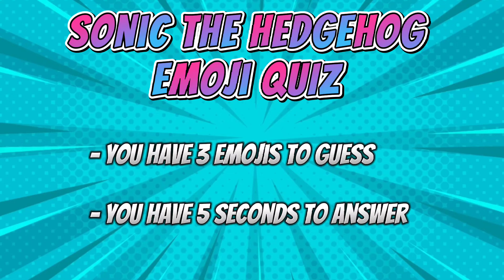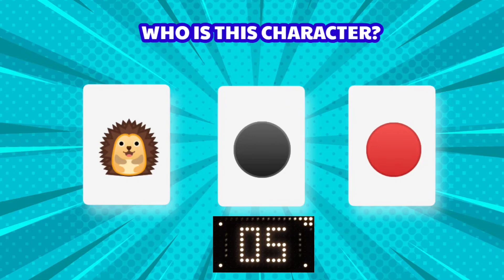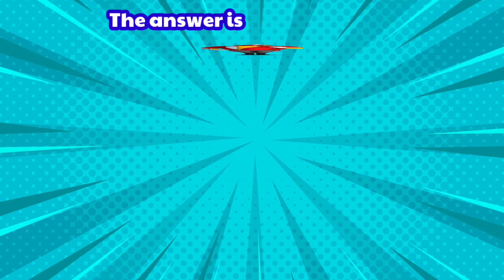Sonic Emoji Quiz! Who is the Character?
Guess the character from Sonic the Hedgehog with the given emoji hint!

How many questions can you guess?

Dress icons created by Freepik - Flaticon

Hammer icons created by Freepik - Flaticon

Bald icons created by Payungkead - Flaticon

Moustache icons created by Freepik - Flaticon